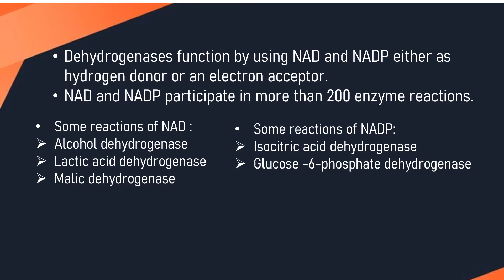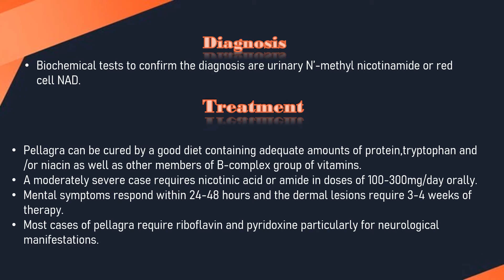Niacin or Vitamin B3